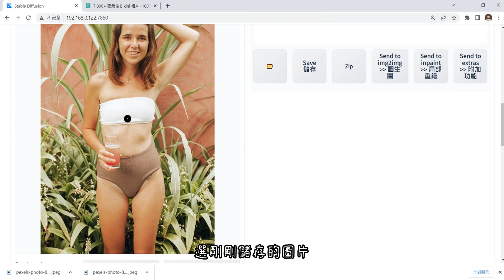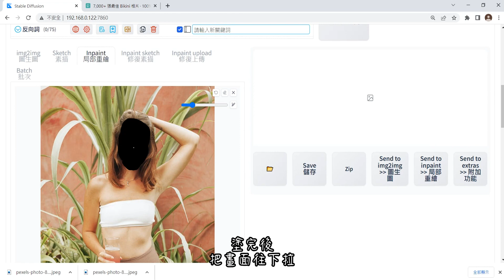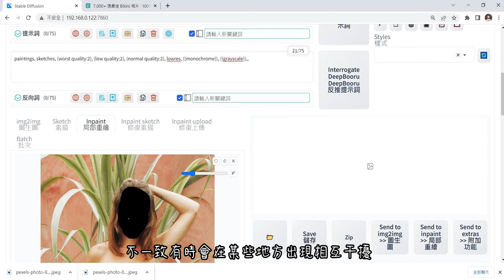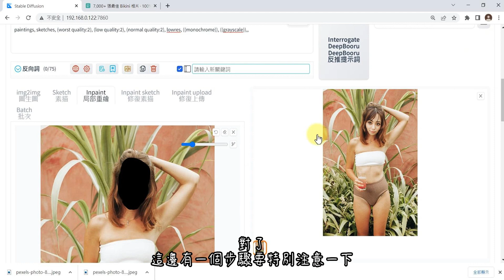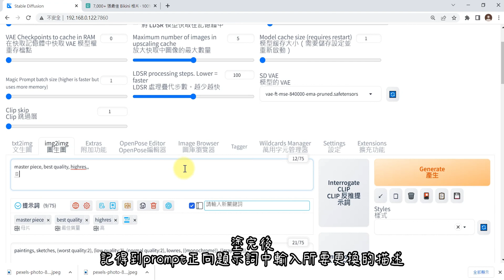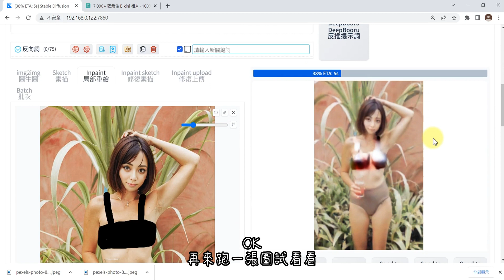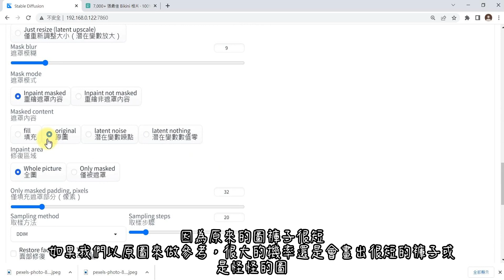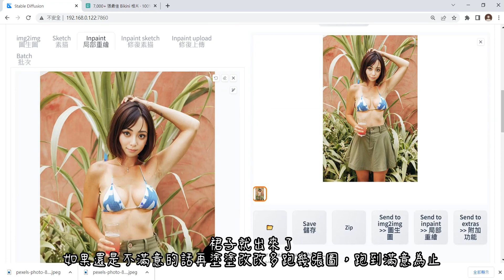Stable diffuion換臉、換衣服、換頭髮初學者超簡單教學。Basic Tutorial for Beginners on SD Face Swapping, Clothing Swappin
本影片內容為分享AI繪圖 stable diffusion 換臉、換衣服、換頭髮超簡單教學。有興趣的初學者可以跟著做看看，一定學的會。
Basic Tutorial for Beginners on Stable Diffusion Face Swapping, Clothing Swapping, and Hair Swapping.

其他老阿貝分享的影片:
將AI繪圖stablde diffusion裝到自己的google雲端硬碟系列: